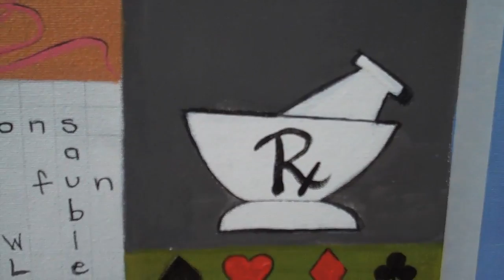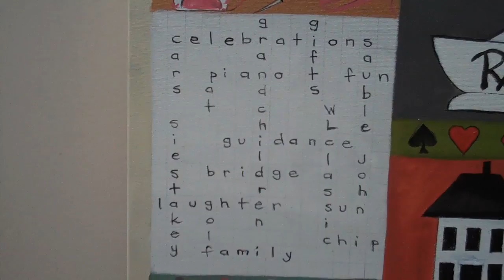Insight Portrait for 50th Anniversary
Check-in part way through to confirm the elements and colours - The crossword puzzle needs to be changed as does the band along the bottom which will have additional colour and texture added. The landscape in the centre will be enlivened with some washes